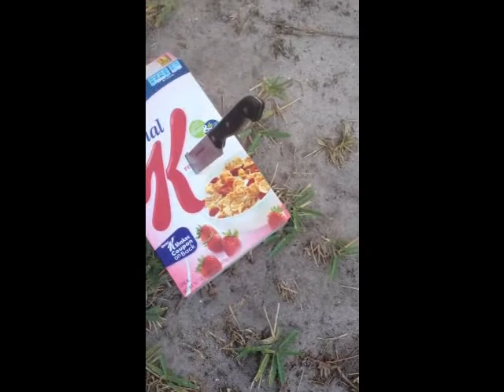Fearless Freddie Discovers a Serial Killer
find out who the killer is